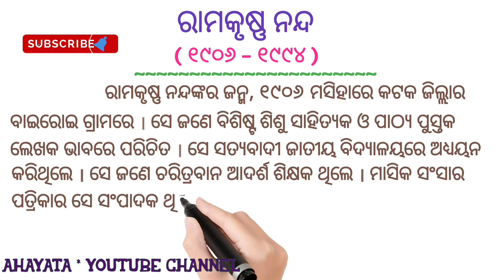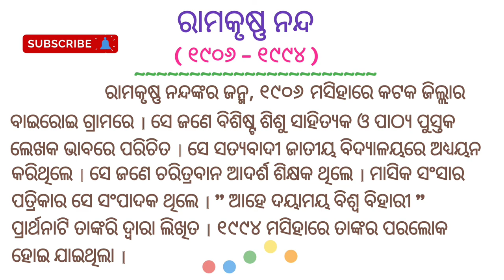ରାମକୃଷ୍ଣ ନନ୍ଦ / Ramakrushna Nanda # Odia Sahayata #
# Odia Sahayata